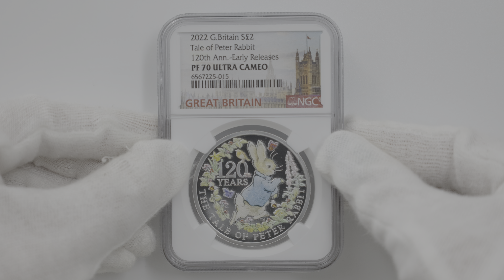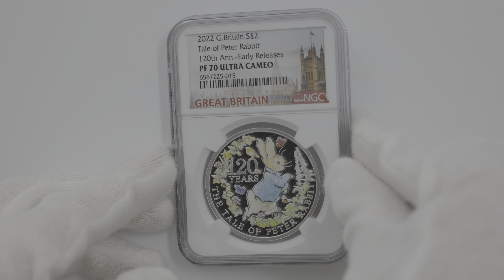2022 英国 ピーターラビット 120周年記念 2ポンド 銀貨 1オンス プルーフ NGC PF 70 UC ER 初鋳版 最高鑑定 完全未使用品 6567225-015